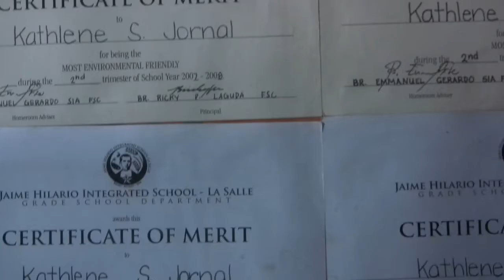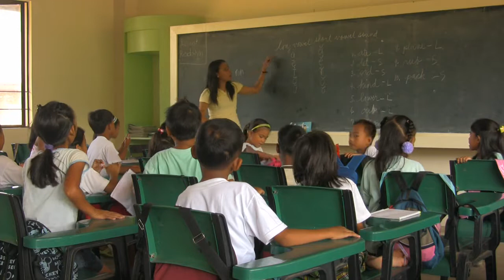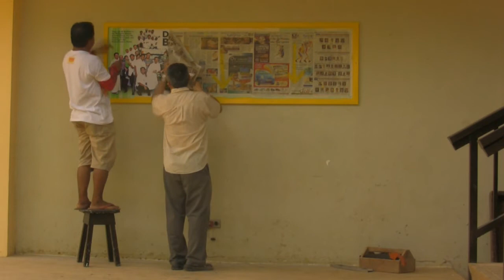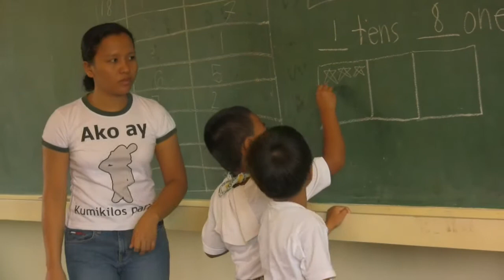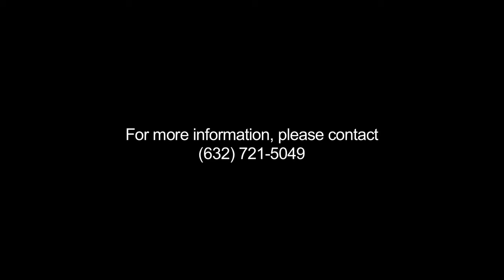Jaime HIlario Integrated School - La Salle Promotional Video 2008